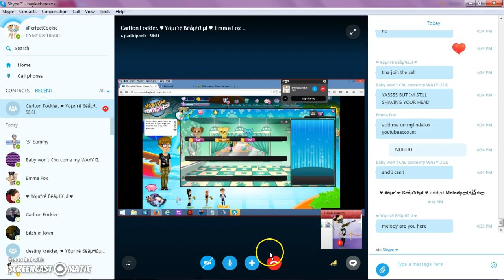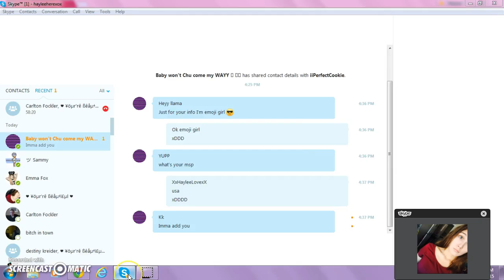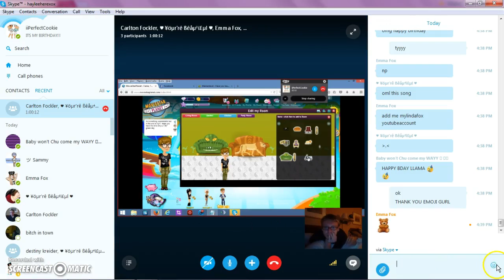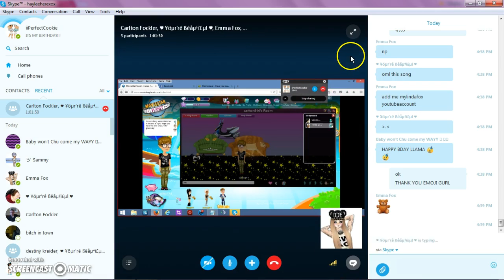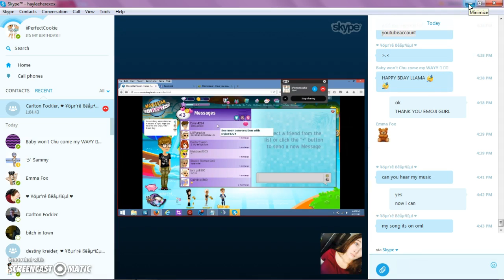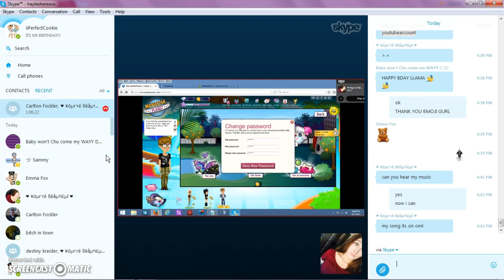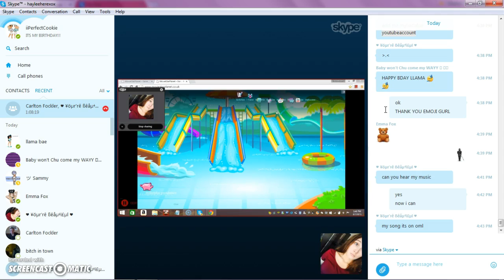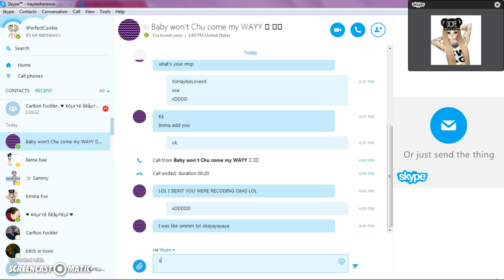Skype Time!!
Please Like Cooment And Sub!!!